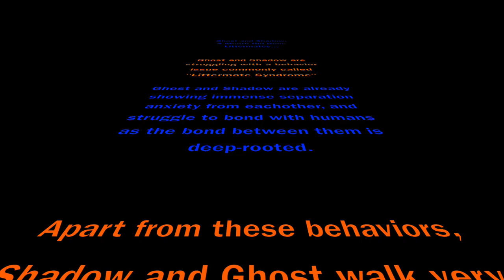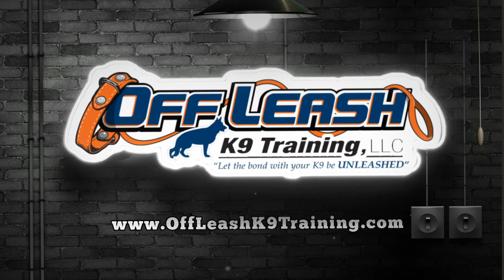Boston Dog Trainers / Quincy Dog Trainers - 5 Month Old Danes, Shadow and Ghost